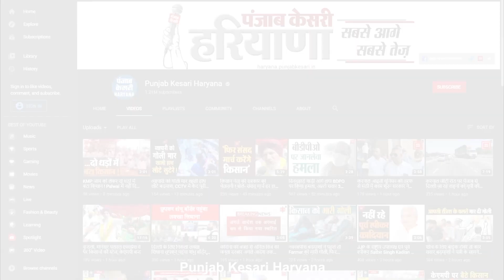अस्पताल में बेड हुए फुल, चारपाई लेकर अस्पताल आ रहे मरीज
कोरोना के बढ़ते मामलों ने बढ़ाई चिंता
 घर से खुद की चारपाई लाने को मजबूर मरीज
अस्पतालों में बेड की कमी के चलते मरीज परेशान